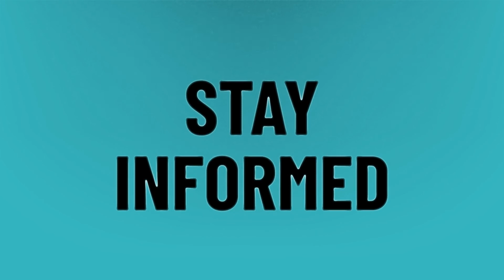How do Nascars go so fast?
Trump Daytona 500 • How do Nascars go so fast?